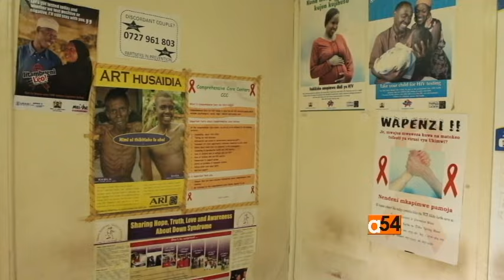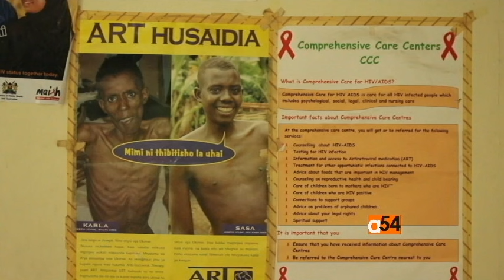Kenya HIV Treatment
VOA’s Linord Moudou gives an update on health news. The World Health Organization recently changed its guidelines for the treatment of HIV.  Lenny Ruvaga reports for VOA from Nairobi that implementing these new guidelines could be a challenge for Kenya.